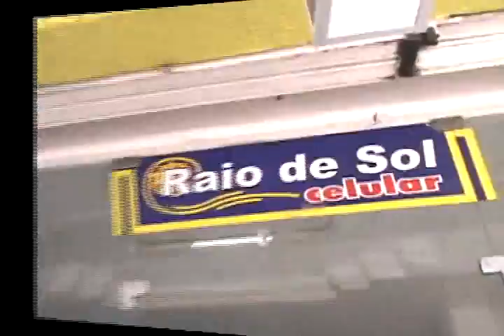ORELHÃO PREMIADO 010511